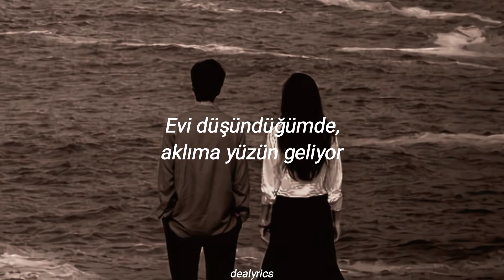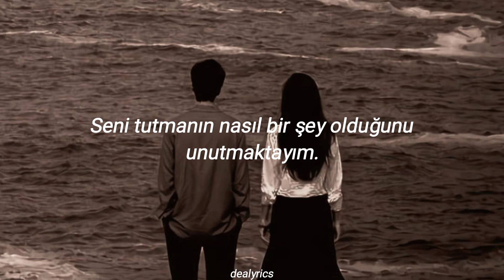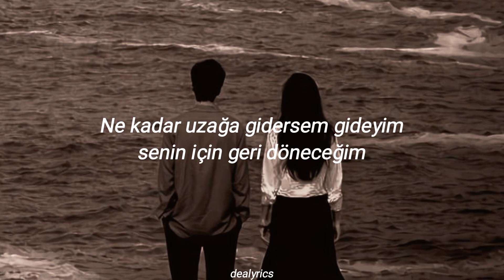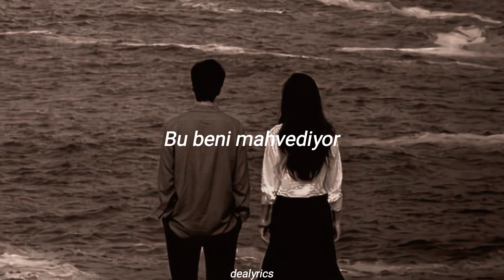HOOBASTANK - So Close So Far (Türkçe Çeviri)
olmayan birini özlemeye başladım bu şarkı yüzünden. nasıl bu kadar üzücü ve güzel olabilir ya. its tearing me apart kısmı o kadar güzel ki

hoobastank
hoobastank so Close So far
hoobastank so Close So far Türkçe
hoobastank so Close So far Türkçe altyazılı